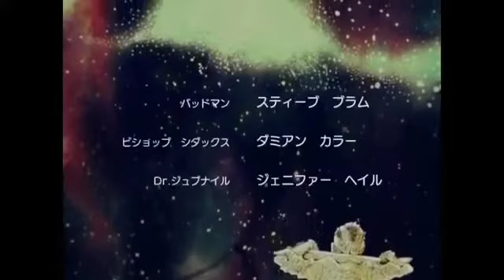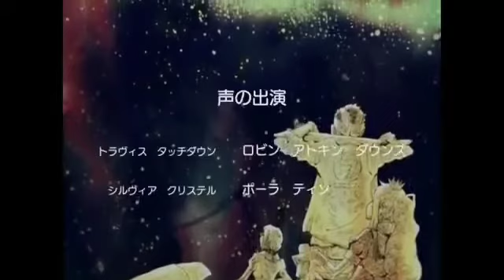Night In Prague, No More Heroes 3 animation, and opening part included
I'm surprised the opening part was not used for the last iteration of the song